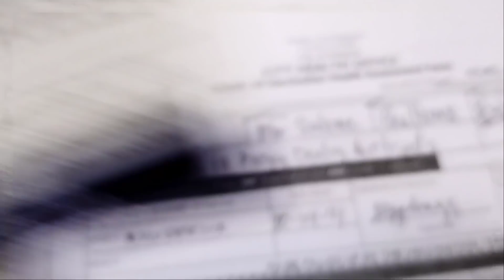VLOG#85 SECOND DOSE VACCINATED - sally pedragas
SECOND DOSE VACCINATED NA MGA KADUDAY